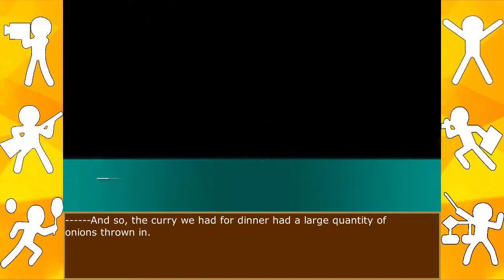[English Sub] Haganai PSP (Part 6 - Things as Usual 2 & 3 + Cosplay Block Break Rika Stage)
A short part, showing the two possible scenes that can follow the Neighbor's Club System section seen in the previous part. In either case, we see Yozora, Sena, and Kodaka in the kitchen getting dinner ready.